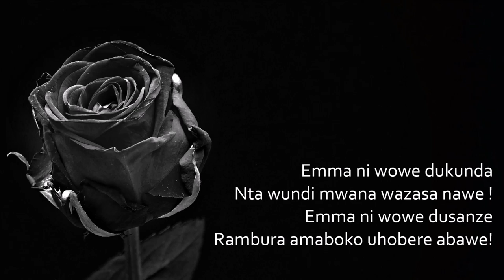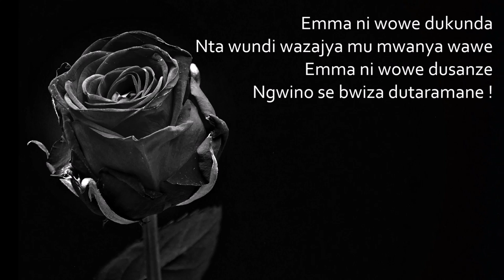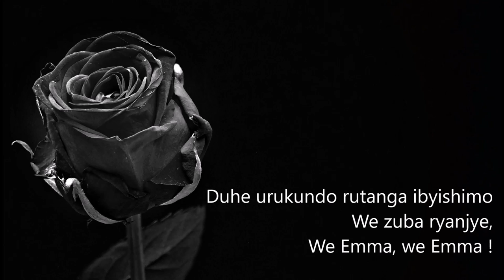Emma (+lyrics) - Gabriel Kabengera - Rwanda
Emma ni wowe dukunda
Nta wundi mwana wazasa nawe !

Emma ni wowe dusanze
Rambura amaboko duhobere abawe!

Emma, Emma, Emma!
Emma, Emma,
Duhe urukundo rutanga ibyishimo
We zuba ryanjye,
We Emma, we Emma !

Horana umutima mwiza
Muhorakeye, mumaragahinda
Emma ni wowe twizera
Ndora, nkurebe,
Ncurange, dutambe !

Emma, Emma, Emma!

Nta wundi wazajya mu mwanya wawe
Ngwino se bwiza dutaramane !

Emma, Emma, Emma!